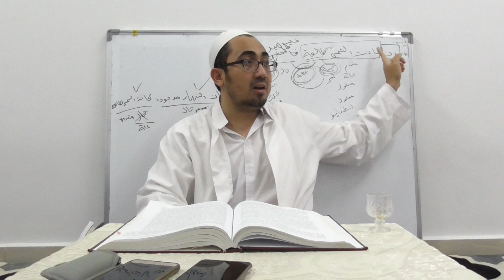Tazhib al-Khobisi Syarah at-Tahzib al-Mantiq 14c - Habib Ali Baqir AlSaqqaf